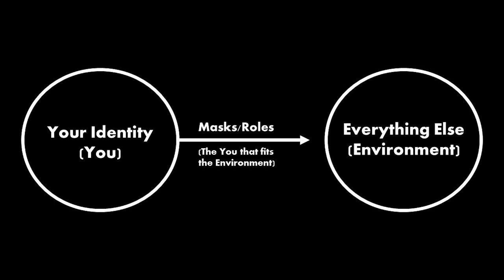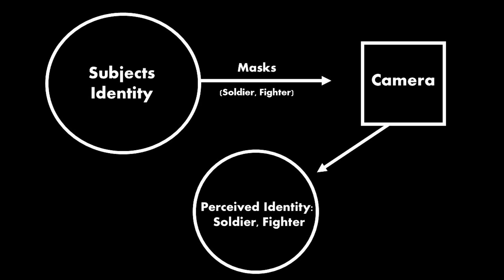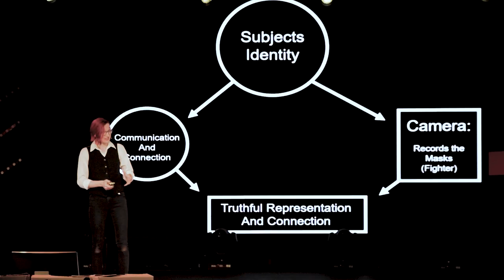The masks we wear: What I discovered by photographing fighters | Kala Heatherson | TEDxBrayfordPool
Photography captures the external self, and can reflect the parts of us that we choose to communicate to the people around us. We wear different ‘masks’ depending on what social environment we are in, whether that be professional or personal. Having recently photographed Boxers and Reenactors, Kala Heatherson invites the audience to explore the vivid social identities in these communities and asks the question: What do the masks we wear say about who we are?

Kala Heatherson is a Documentary Photographer currently studying a BA Hons at the University of Lincoln. After several years of street photography in the heart of Sheffield, the camera has now become her way to connect with others, extensively documenting the people and communities around her. She is currently working on several series, and is documenting her own intimate, personal transition as a proud member of the LGBT+ community. This talk was given at a TEDx event using the TED conference format but independently organized by a local community.